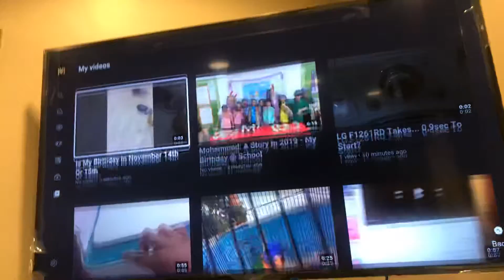My Videos Are Going Fast!!??